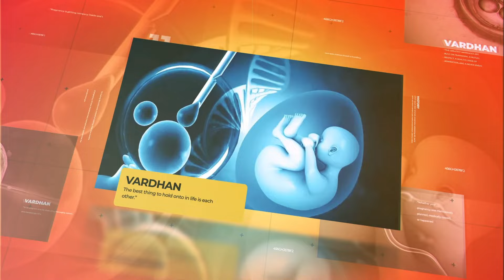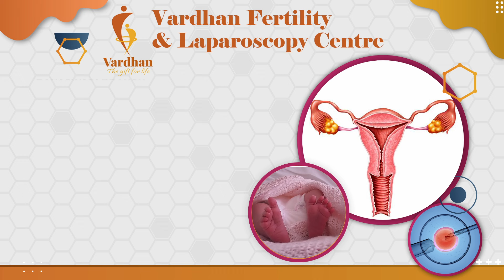ದೇವಿ ಶೈಲಪುತ್ರಿಯ ಹಾಗೆ ಛಲಬಿಡದೆ ಪ್ರಯತ್ನಿಸಿ ಫಲ ಸಿಕ್ಕೇ ಸಿಗುತ್ತೆ | Vardhan IVF Centre Bengaluru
ದೇವಿ ಶೈಲಪುತ್ರಿಯ ಹಾಗೆ ಛಲಬಿಡದೆ ಪ್ರಯತ್ನಿಸಿ ಫಲ ಸಿಕ್ಕೇ ಸಿಗುತ್ತೆ

1st Branch :
No.13,Banaswadi Main Road,
1st Floor Above Federal Bank,
Opp. Tamarind Restaurant Banaswadi,
Banagalore-560043

2nd Branch :
No. 1032, Sai Deep 20th Main Road,
5th Block, Jedra Halli, West of Chort Road,
Beside Sidvin Hospital Rajajinagar,
Bangalore - 560010